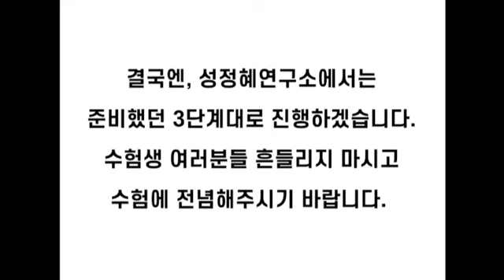[속보] 2020 국가직 전격연기확정ㅣ공무원 영어ㅣ성정혜 Station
▶ 업로드 일정: 매주 금요일 밤 11시